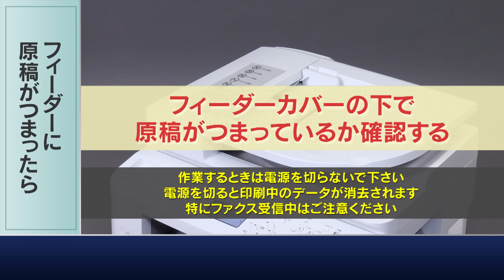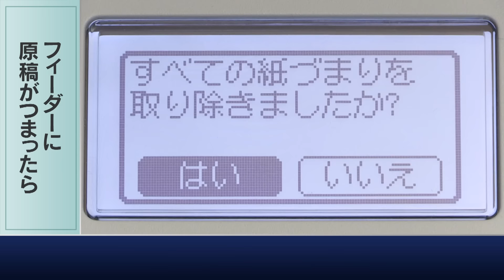Satera MF6880dw フィーダーに原稿がつまったら【キヤノン公式】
複合機の設置方法や、Wi-Fi設定、よくあるトラブルなどの疑問を動画でわりやすく紹介しています。